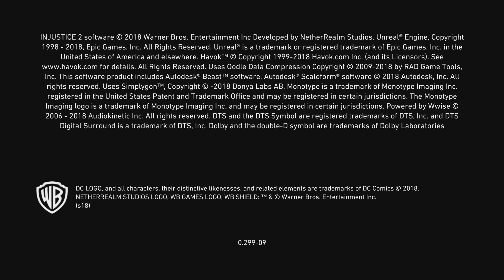Injustice 2_20240613200304